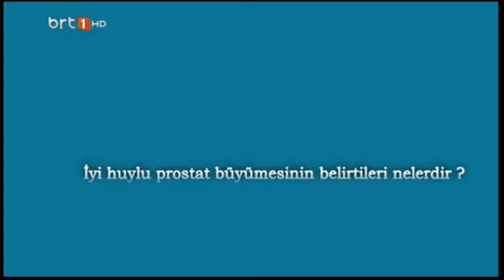Manşet + 13 04 2023